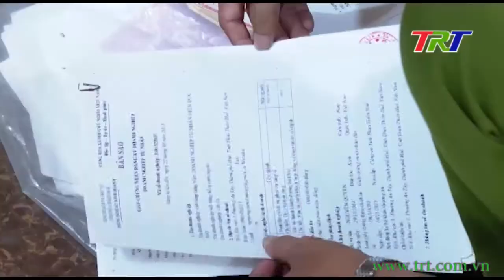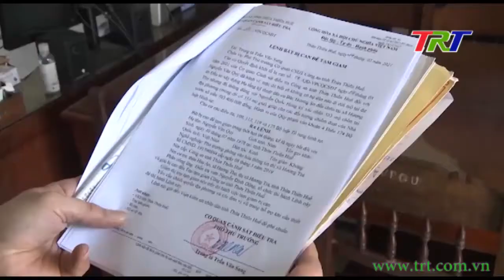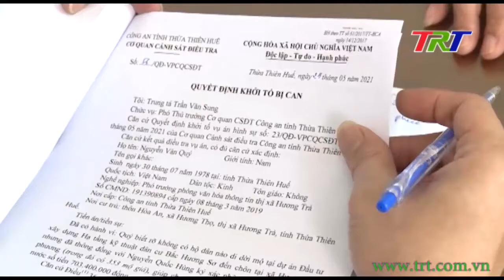Khởi tố vụ án kê khống mộ giả, chiếm đoạt hơn 700 triệu đồng